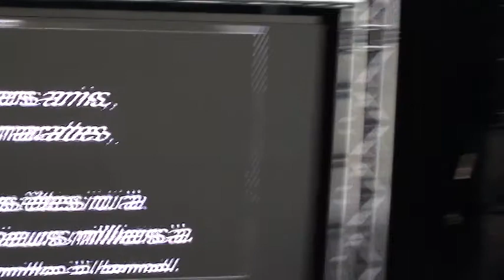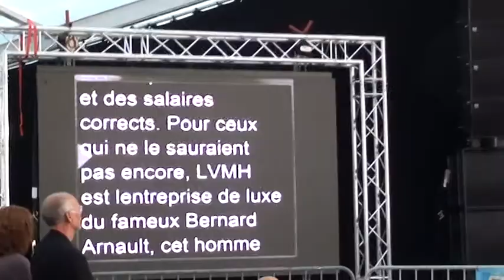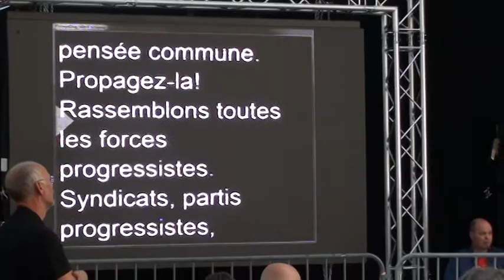Central Moment Manifiesta 2012 -8- Speech ABVV-CGTB unionsecretary (Bredene/Belgium)